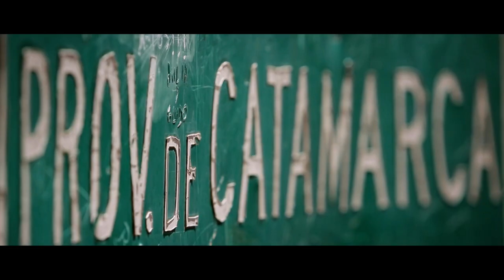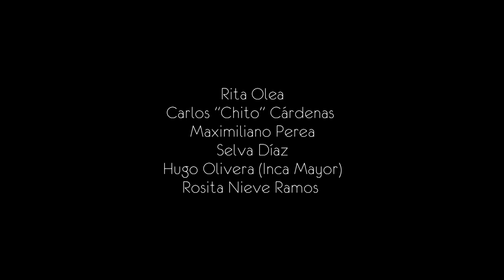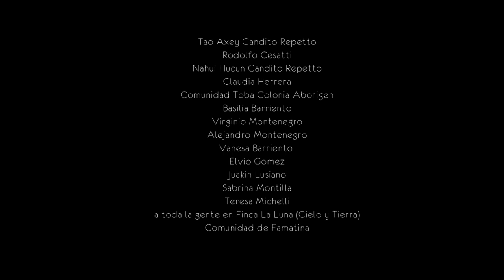Qhapaq Ñan: Desandando El Camino (Unwinding the Road with Gustavo Santaolalla) - FULL Episode 2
(ENGLISH SUBS AVAILABLE! Click CC in the lower right corner of the video)

Los caminos viven cada vez que alguien los transita. El más antiguo de nuestro continente es el QhapaqÑan, declarado Patrimonio Mundial por la UNESCO en 2014. En la serie "Qhapaq Ñan, DesandandoElCamino con Gustavo Santaolalla”, durante cuatro capítulos, recorremos las siete provincias que lo componen (Mendoza, San Juan, La Rioja, Catamarca, Tucumán, Salta y Jujuy), en más de 6000 kilómetros, concluyendo en el vecino país de Bolivia. ¡Buen camino!

The paths live every time someone walks them. The most ancient one in my continent is the Qhapaq Ñan, declared World Heritage by UNESCO in 2014. In the documentary series "Qhapaq Ñan, DesandandoElCamino con Gustavo Santaolalla” ("Qhapaq Ñan, Retracing the Path with Gustavo Santaolalla"), during four chapters, we go through the more than 3700 miles and seven provinces that this path goes through (Mendoza, San Juan, La Rioja, Catamarca, Tucumán, Salta and Jujuy) concluding in the neighbor country Bolivia. Have a nice trip!